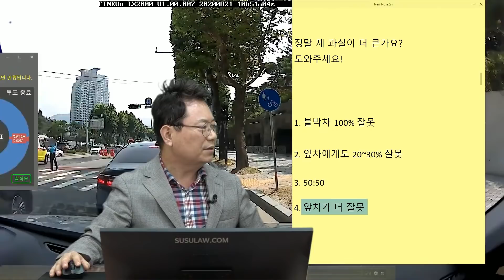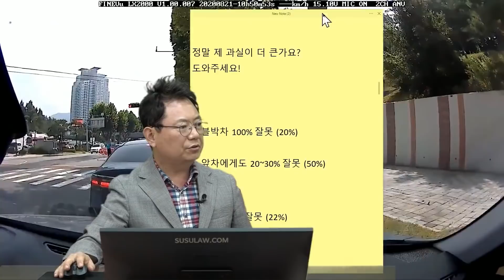6993회. 모범운전자가 가라고 했는데 안 가면 신호위반일까?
(b9388, 참 특이한 사고

모범운전자가 가라는 수신호를 보고 차로 변경해서 가는데 앞차가 그냥 멈춤. 상대 차는 모범운전자의 신호를 못 봤다고 함. 신호는 계속 빨간 불이었는데 갑자기 빨간 불로 바뀌어 급정거를 했다고 함.

녹색 불에 안 간 건 신호위반이라고 보기엔 어렵지만 모범운전자가 가라고 했으나 안가고 급정거한 상황.

[투표]
1. 블박차 100% 잘못 (20%)
2. 앞차에게도 20~30% 잘못 (50%)
3. 50:50 (8%)
4. 앞차가 더 잘못 (22%)

블박차가 차선 변경할 때 앞차와의 간격이 좁았음. 앞차에 브레이크 등 들어올 때 속도를 줄였으면 좋았을 것. 블박차 과실 80%, 앞차에 20% 정도. 블박차 속도가 빠름.

상대방은 80 : 20으로 하면 병원에 입원한다고 하여 그냥 100 : 0으로 하고 대물만 하기로 함. 할증은 똑같이 되기에 이게 더 현명할지도.